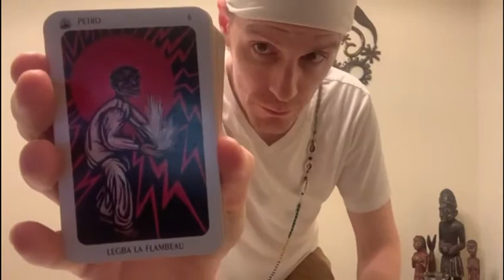Voodoo Authentica of New Orleans - Tata Charlie Reading for July 28th 2021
Rediscover that spark! Create your own opportunities!!⚡️ This week’s card: Legba La Flambeau🔥

Voodoo Authentica of New Orleans’ Palero, Houngan, Spiritualist & Reader, Tata Charlie, gives us all a meaningful reading using the beautiful and insightful, New Orleans Voodoo Tarot Deck & Book Set, by Louis Martinie’ & Sallie Ann Glassman. Charlie uses this eclectic deck intuitively and highly recommends it to those seeking to clarify messages from the Spiritual realm. This unique divination tool can be ordered on our For more information, or to schedule a reading, please give Voodoo Authentica a call at , 7 days a week from 11 AM - 7 PM. Blessings Y’all!